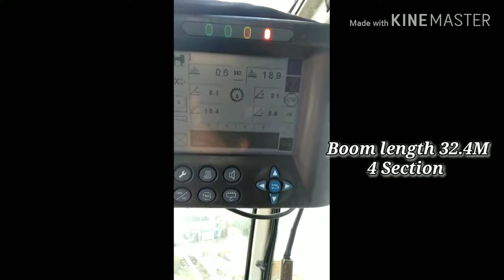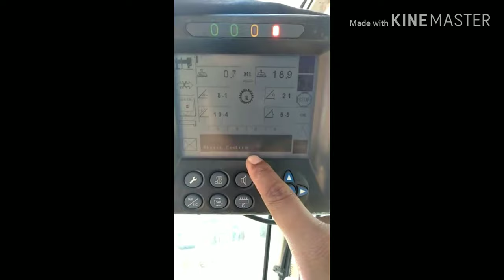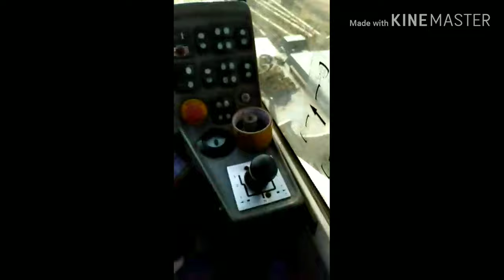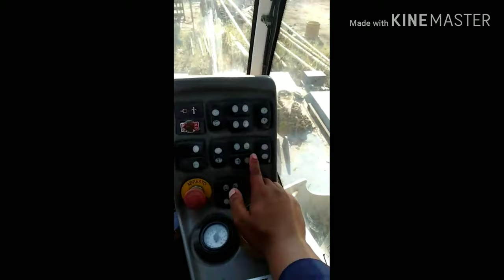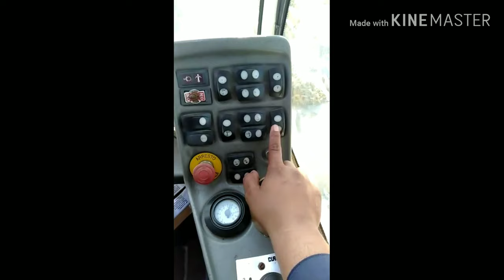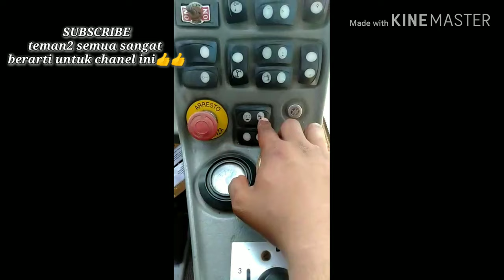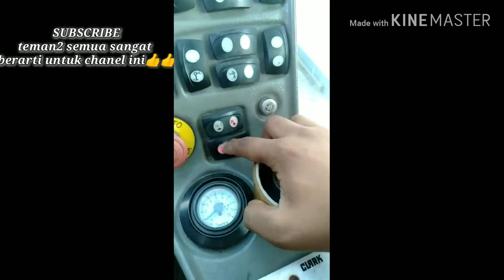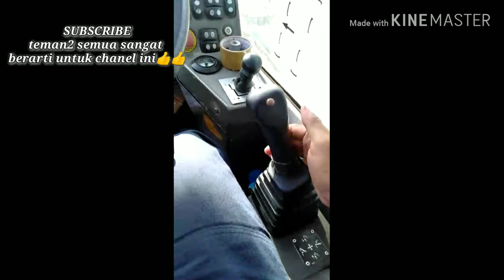Cara pengoerasian CRANE TEREX A600/60TON lokasi Pertambangan batubara Asam-asam KALSEL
Terimakasih buat teman2 yg udah mau membuatkan video pengoperasian alat nya untuk saya upload 🙏🙏.
Semakin banyak video2 cara pengoperasian maka semakin banyak wawasan kita dalam mengenali jenis-jenis alat berat. Seperti TEREX, alat ini tergolong sedikit jumlah nya di Indonesia. Krna terex Made in EROPA  tentu harga nya juga lebih mahal dibandingkan dengan yg biasa kita lihat crane japan/China..

Cara pengoperasian crane, mobile crane, roughterain crane, crowler crane, truck, excavator